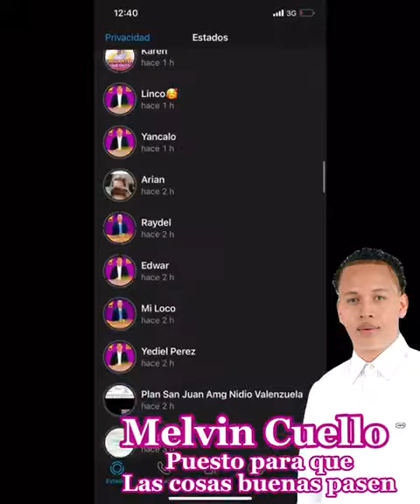Bohechio: Melvin Cuello Regidor; puesto para que las cosas buenas pasen